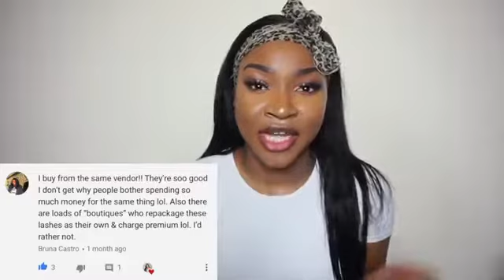How I Lay & Slay My Baby Hairs On My Frontal Wig oxeye girl hair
how to make baby hair from oxeye girl hair store